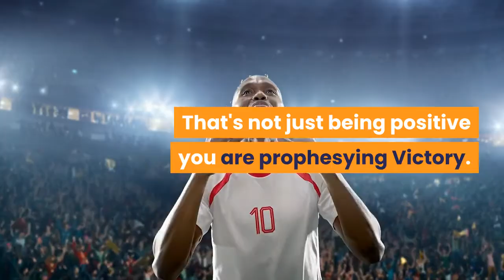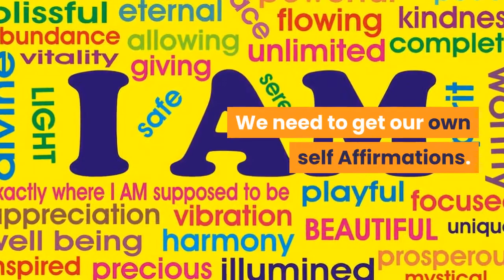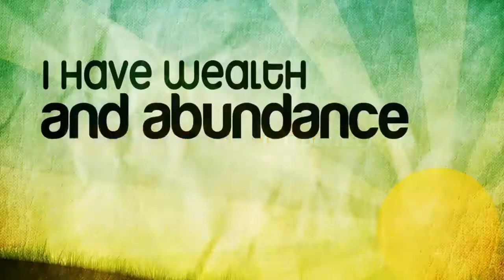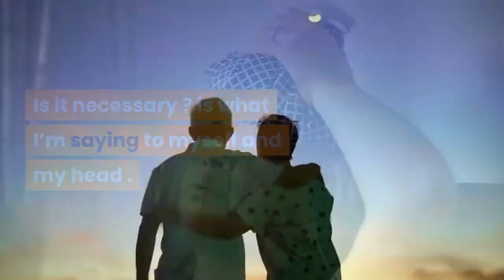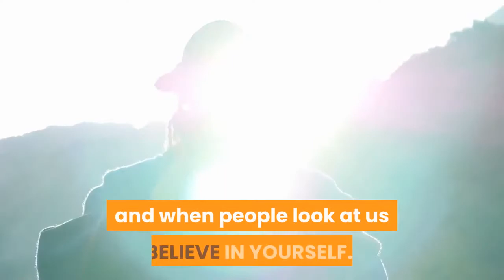How to build self confidence very powerful motivational speech video 2020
Self confidence very Powerful motivational video speech about how to build your self confidence Self confident people tend to look at life in a positive light regardless of their current circumstances.